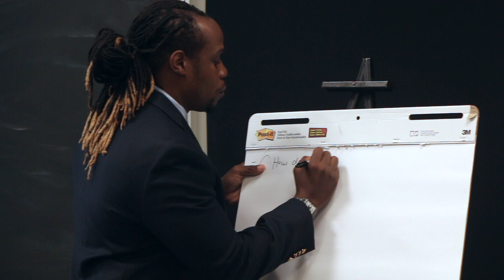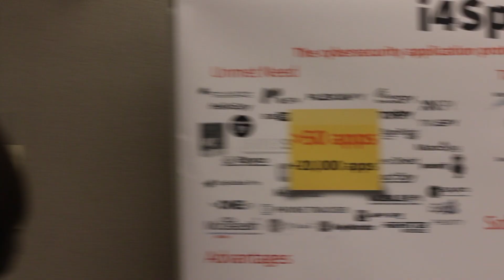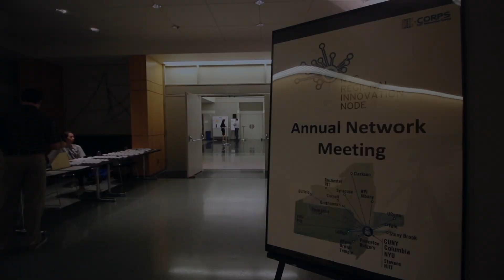What is NYCRIN?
The New York City Regional Innovation Node is now operating under the new NSF I-Corps Hub Structure as the New York Region I-Corps Hub

The New York City Regional Innovation Node spurred translation of fundamental research to the market place, encouraged collaboration between academia and industry, and trained funded faculty, students and other researchers to understand innovation and entrepreneurship.

*Joe Bonivel, AAAS Science and Technology Policy Fellow, National Science Foundation
*Risa Cohn, Events Manager at NYU Entrepreneurial Institute, entrepreneur.nyu.edu
*Lavinia Popinceanu, Founder & CEO of i4spy, i4spy.weebly.com